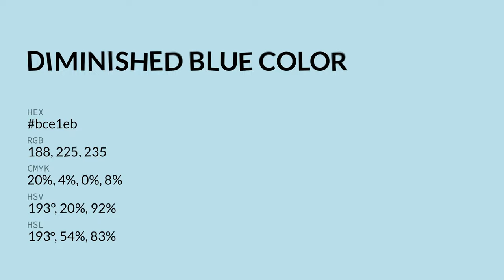Diminished Blue color bce1eb hex color - Blue color - Warm color bce1eb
What color is Diminished Blue ? bce1eb hex color - Blue color - Warm color bce1eb

Hex bce1eb Color Code is also known as Diminished Blue color.

Hex bce1eb Color code in RGB color code model is created after adding 73.73% red color, 88.24% green color and 92.16% blue color.
Hex bce1eb Color code in CMYK color (process color) code model is generated after subtraction of 19% cyan, 4% magenta, 0% yellow and 7% black.